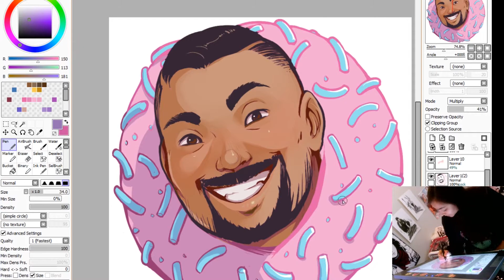Digital Art Timelapse: Dean from Kinda Fit, Kinda Fat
Christmas is coming up... ^_^

Type: Quick Headshot [with BG]